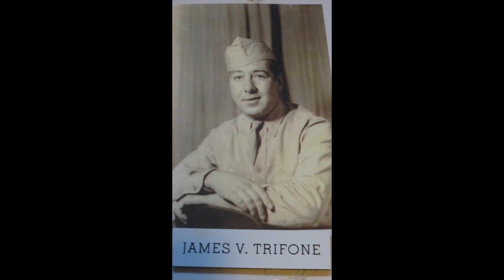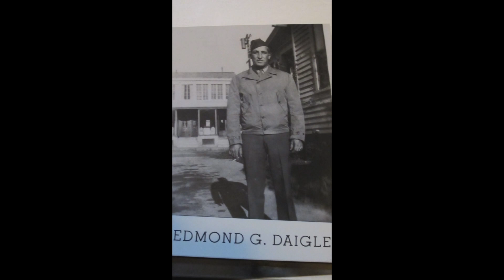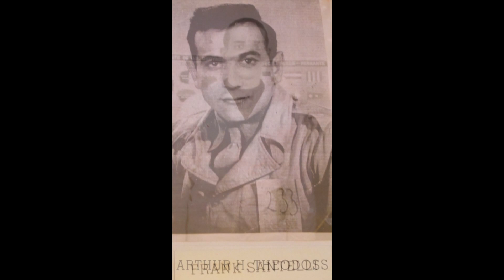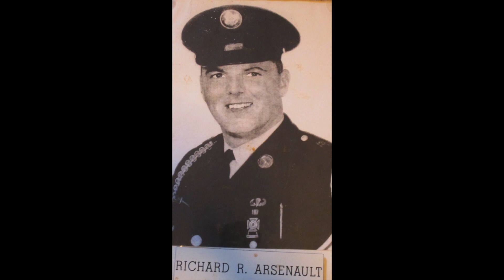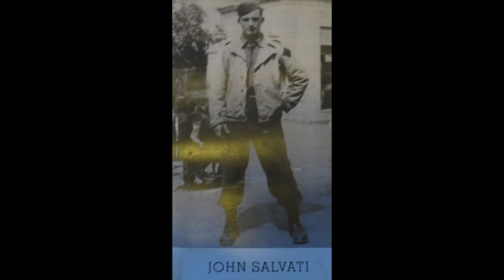A montage of Southbridge veterans' pictures, just in time for Veteran's Day!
Please watch this 5-minute montage of photos of veterans from the Town of Southbridge, MA, set to martial music!  These photos scan time all the way back to World War I, and include many local names.  How many of these men (and a few women) do you recognize?

Happy Veteran's Day to all our vets!!